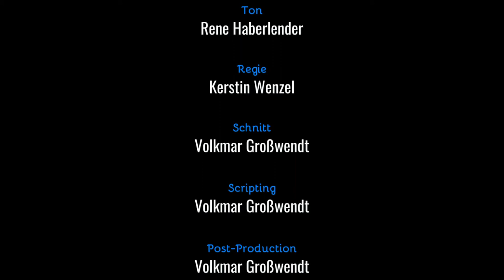Obstbäume "richtig kalken" - Tipps & Tricks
Obstbäume sollten, wie andere Bäume auch, regelmäßig gepflegt werden. Ein sogenannter Kalkanstrich - gerne auch Weissanstrich genannt - ist ein äußerst wirkungsvolles Mittel, um einen Obstbaum zu stärken und damit erheblich zur Gesunderhaltung beizutragen.

Der Kalkanstrich hat dabei verschiedene Ausgaben zu erfüllen. Zum einen trägt er dazu bei, Larven, Pilzerkrankungen und Schädlinge insgesamt zu bekämpfen. Auf der anderen Seite wird im Laufe des Jahres der Kalk durch Regen ausgewaschen und kommt damit als Nährstoff direkt unter dem Baum in die Muttererde. Unser Gartentipp zeigt euch Schritt-für Schritt auf was Ihr alles achten müsst.

Nutzt zur gezielten Themeninformation doch einfach die folgende Kapitelsteuerung und springt mit einem Klick auf den entsprechenden Zeitcode direkt zum gewünschten Kapitel im Video.

00:00:00  Willkommen
00:02:38  Spannungsrisse in der Rinde
00:04:30  Baumpflege vor dem Anstrich
00:07:50  Kalkanstrich vorbereiten & Ausbringen
00:11:55  Fazit und Ausblick

Habt Ihr Fragen zum Update, zu den Produkten oder dem Workshop? Schreibt Sie uns einfach in einen Kommentar. Hat euch der Workshop gefallen? Auch hier freuen wir uns über einen Kommentar, einen Like und eine Weiterempfehlung.